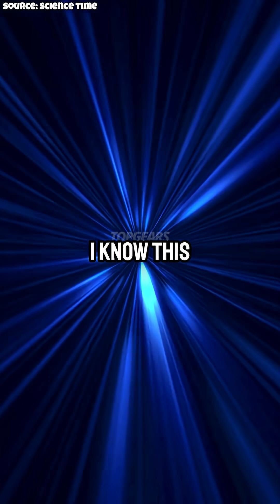Are We Truly Alone? Why Other Civilizations Might Exist but We’ll Never Meet Them w/ Brian Cox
Could intelligent civilizations exist across the cosmos, yet remain forever out of reach? Even if alien life thrives in distant galaxies, relativity reminds us that space itself is the barrier. Traveling near light speed could shrink cosmic distances—but not enough to cross between galaxies in a human lifetime. The universe might be teeming with life we’ll never meet.